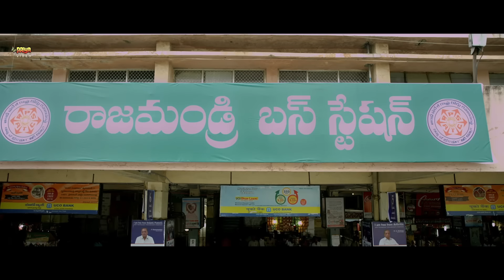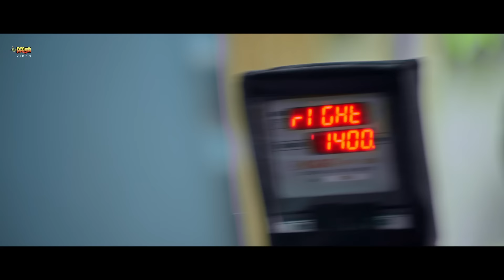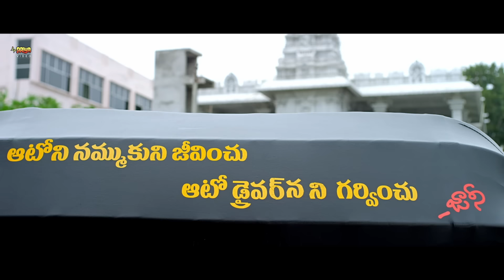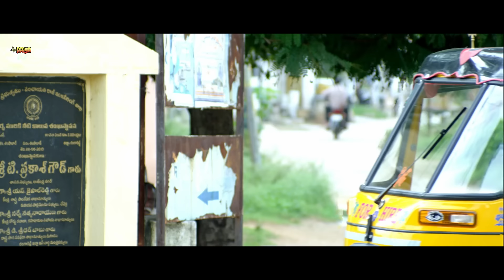Guzarish Hai | New Released Hindi Dubbed Movies| Love Story | Rajiv Saluri, Simmi Das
Movie : Guzarish hai (PREMANTE SULUVUKADURA)
Starring : Rajiv Saluri, Simmi Das, Ram Prasad, Ahuti Prasad, Madhu Mani, Chammak Chandra, Kota Shankar Rao, Chalaki Chanti and Among Others.
Music composed by Nandan Raj.
Directed by Chanda Govind Reddy.
Produced by Jitender Gulati

Guzarish Hai hindi dubbed